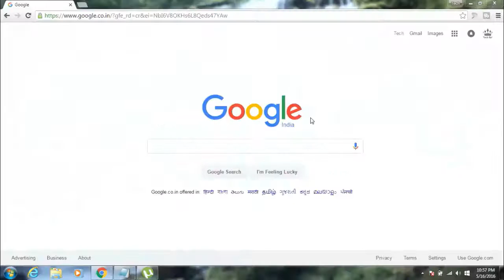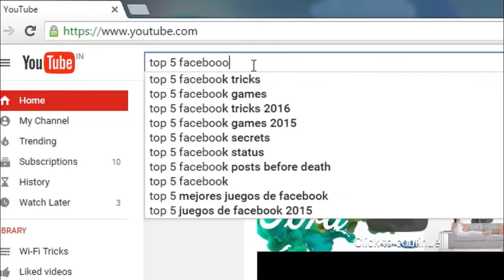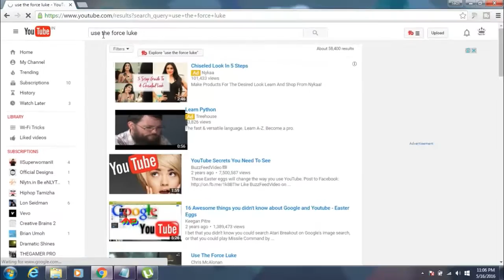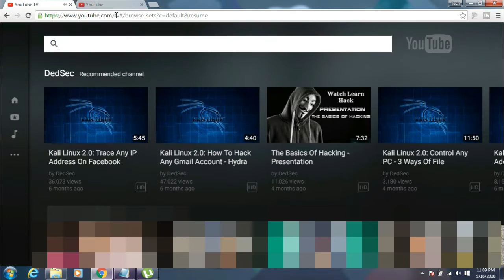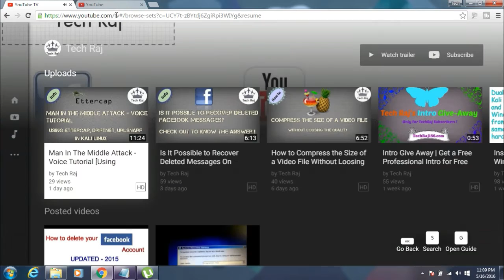Top 5 YouTube Tricks - 2016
Hey there!
This is Teja!
This video features the Top 5 Youtube tricks of 2016
Here are the tricks :

There you will see a new interface of Youtube, where you can do all the things by just using your keyboard, without your mouse
Yes! you heard me right! you can use youtube without using your mouse!
You can search for content, you can watch content, and what not, you can do anything by just using your keyboard in this interface of youtube.
Its a Youtube without mouse.
For lazy youtubers like me, and may be YOU
So feeling lazy to use your mouse? then switch to Youtube Lean Back

2. Dodge Meme
Go to Youtube.com and in the search box type in Doge meme, and hit enter.
Then you will notice that youtube changed to multicolor
all the cotents of the screen are transformed into different colors, including the upload button.

3. Use the Force Luke
Go to youtube.com , and in the search box type in Use the force luke, and hit enter.
Then, you will notice all the contents on your screen starts moving randomly, as they are drunk!

4. Line Up All the videos of your Favourite Youtuber
Want to watch all the videos of your facourite youtuber in a line?
Then here is how you do it.
Simply open any of the video of your favourite youtuber like this, and at the end of the video link just add '&list=UL' and hit enter.
Now you will see all the videos of your favourite youtuber line up in a playlist .

5. Youtube For Gaming
There you can find all the videos related to gaming.
you can search the videos, by using the search box above

you can also stream gaming videos live, by clicking on the Live tab, and you will be able to see all the gaming videos which are available live right now.
You can also choose your favourite game, and watch the game plays of that game, by clicking on the Game Tab
You can also go to the Channel tab, where you can find all the popular Gaming Channels on Youtube
So if you visit Youtube for gaming, then this is perfect for you.

Cheers!!